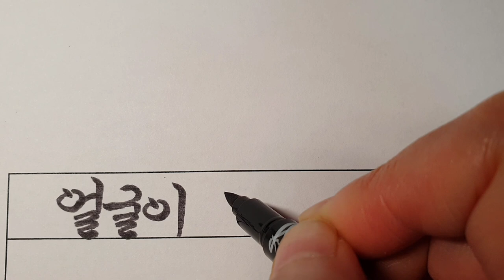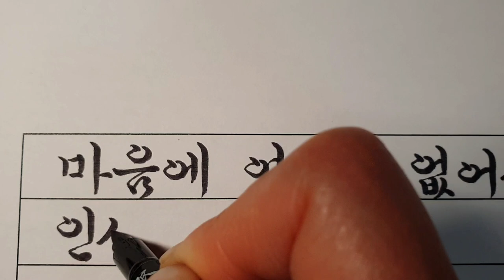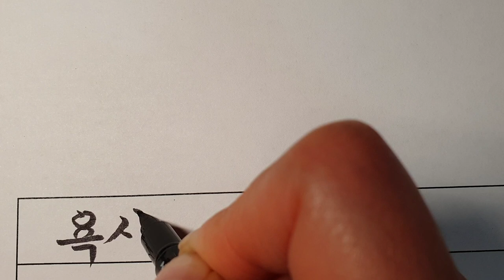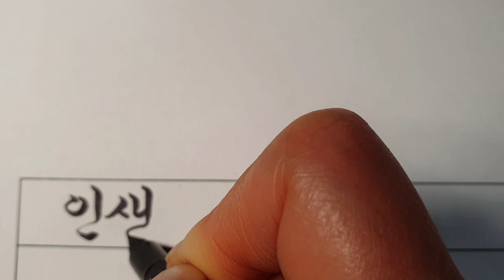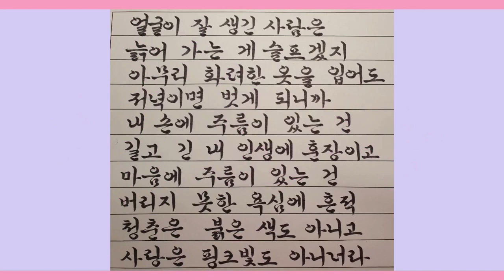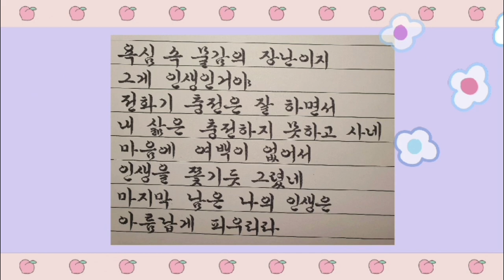여백 정동원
붓펜으로 정동원의 여백을 궁체 흘림으로 써 보았습니다.
작사&작곡 김종환 노래 정동원
정동원의 '여백' 노래가 넘 좋아
반복하여 듣고 또 들으면서 가사를 옮겨 써 보았어요.
누군가에게 쫓기듯 살아온 삶을 다시 되돌아 보게 하는 노랫말이 가슴에 와 닿네요.
마음에 여백을 갖고
즐겁게, 신나게, 현재의 기쁨을 누리면서 살아가야겠어요.
정동원만 보면 밝은 에너지를 얻어 행복합니다.
청춘은 붉은 색도 아니고 사랑은 핑크빛도 아니더라~~
어린 나이에 어쩜 이런 가사를 녹여 내며 노래를 부르는지.. 참 감탄이 절로 나옵니다.
여백 가사를 붓펜 궁체 흘림으로 적어 보았어요.

~여백~
얼굴이 잘 생긴 사람은
늙어 가는 게 슬프겠지
아무리 화려한 옷을 입어도
저녁이면 벗게 되니까
내 손에 주름이 있는 건
길고 긴 내 인생에 훈장이고
마음에 주름이 있는 건
버리지 못한 욕심에 흔적
청춘은 붉은 색도 아니고
사랑은 핑크빛도 아니더라
마음에 따라서 변하는
욕심 속 물감의 장난이지
그게 인생인거야
전화기 충전은 잘 하면서
내 삶은 충전하지 못하고 사네
마음에 여백이 없어서
인생을 쫓기듯 그렸네
그게 인생인거야
마지막 남은 나의 인생은
아름답게 피우리라